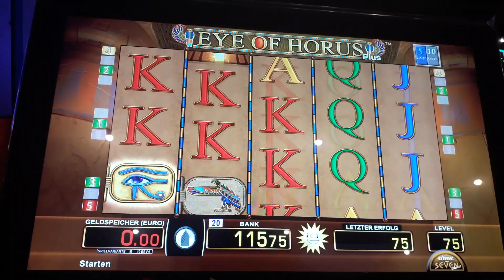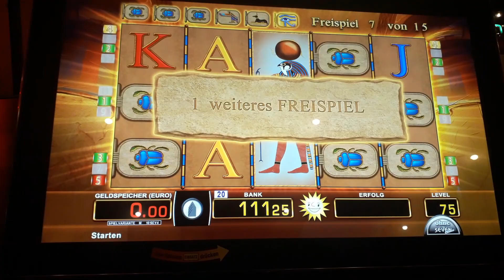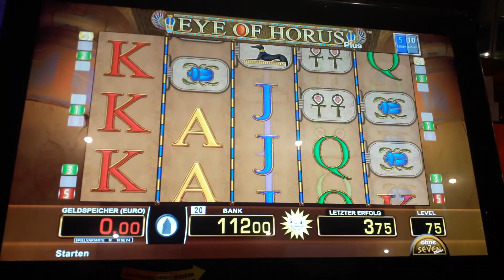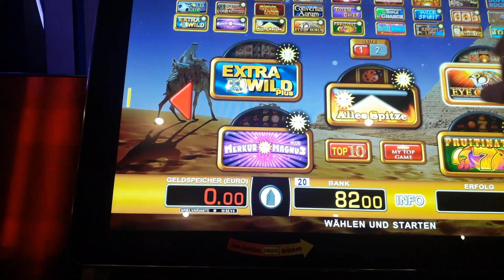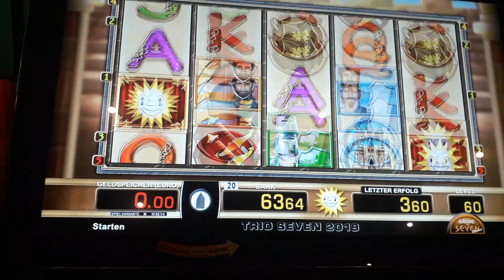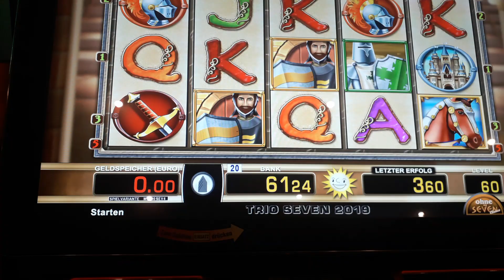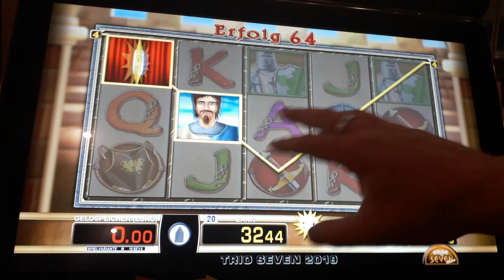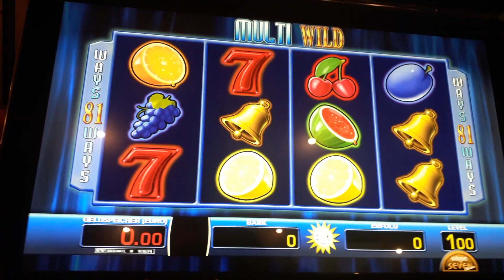👌Eye of Horus Freegames👆Knight's life-Multi Wild👈Moneymaker84, Merkur Magie, Merkur, Novoline